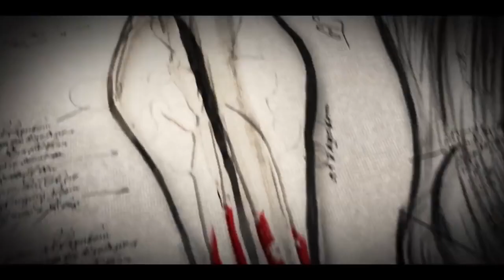Vermillion Watch: Fleshbound